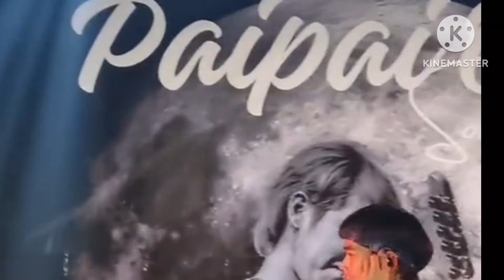เดี่ยวปายได้น้องโจธวัชชัยมาเสริมดีงามแท้ ในคอน ฯ Paipai Orio Solo Showcase 16/11/66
@thesea9258  เป็นช่องยูทูปที่สร้างขึ้นเพื่อความบันเทิงซึ่งผู้สร้างได้นำเสนอเกี่ยวกับเรื่องราวทั้งบนเวทีและชีวิตโดยทั่วไปที่พบได้ตามสื่อ สำหรับผู้ติดตามที่ชื่นชอบในตัวศิลปินนุุ๊กปายและศิลปินร่วมค่ายบ้านสิงห์ท่านอื่นๆบ้าง ผู้สร้างขออนุญาตใช้และขอขอบพระคุณแหล่งที่มาและผู้สร้างสื่อตั้งต้นไว้ ณ ที่นี้ด้วย
          คอนเสิร์ตนี้เรียกง่ายๆว่าคอนเดี่ยวปาย NO 8 จัดที่หอประชุมไปรษณีย์ไทยหลักสี่ ผู้จัดไม่ได้เชิญศิลปินภายนอกดังๆมา แต่เชิญน้องโจธวัชชัยมาก็ไม่ผิดหวังเลยค่ะ ถึงแม้น้องโจไม้ได้ดังนักหนาอะไรขนาดนั้น  แต่โจเป็นที่เสียงร้องเพลงแข็งแรง ไม่พลาดเลย ใช้คำว่าเก่งและเพราะได้เต็มปาก ไม่เหมือนการพูดที่โจที่น่าเอ็นดูตลอด (อิอิ) ส่วนงานเดี่ยวของน้องปาย น้องเก่งขึ้นเรื่อยๆในความรู้สึกของพวกเราในด้อมนี้ เราไม่เอาไปเปรียบกับนักร้องดังท่านอื่นๆหรอก  แต่เราก็อย่ากให้น้องของเราเก่งแบบท่านเหล่านั้น